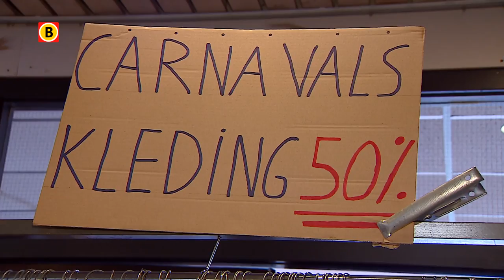Zinderend Zuiden aflevering 31-1-2017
In deze aflevering waren we bij de Western Experience in de Brabanthallen in Den Bosch. Hier kon je helemaal in de sfeer komen met linedancen, verschillende stands met artikelen, shows van echte cowboys en cowgirls en optredens van onder meer de Brabantse Laura van den Elzen. In Cuijk waren we bij de carnavalsbeurs van de Nölers. Hier deden we inspiratie op voor het mooiste feestje van Brabant.